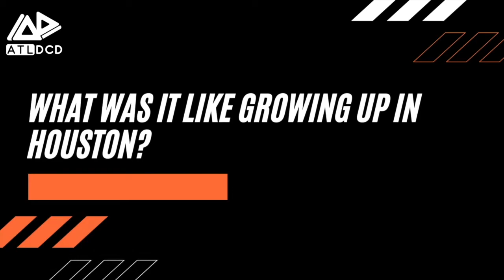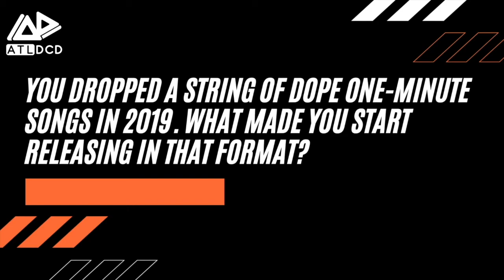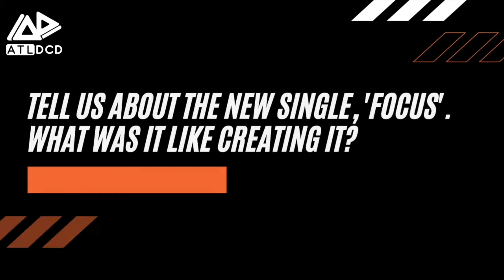Jaylon Ashaun Interview | Atlanta Decoded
Atlanta Decoded caught up with singer/songwriter Jaylon Ashaun to discus his new single, 'Focus,' and performing live at South by Southwest.